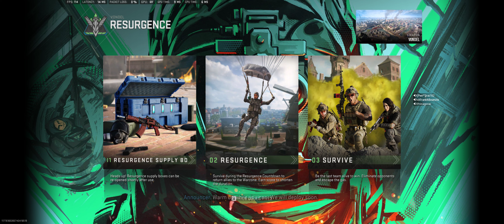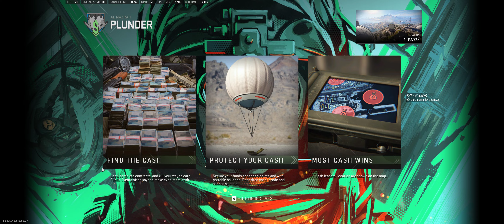Call of Duty Modern Warfare 2 Just a Couple of Friends Sucking at FPS Shooters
We play a couple different free modes and have no strategy or team synergy whatsoever.